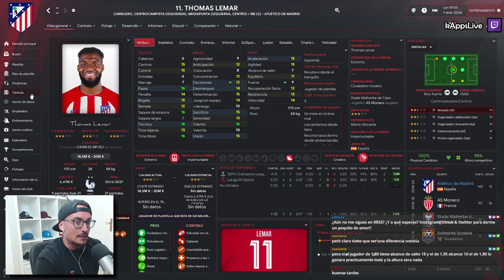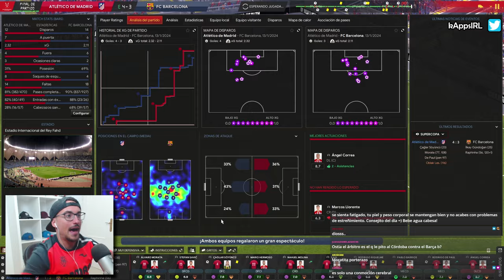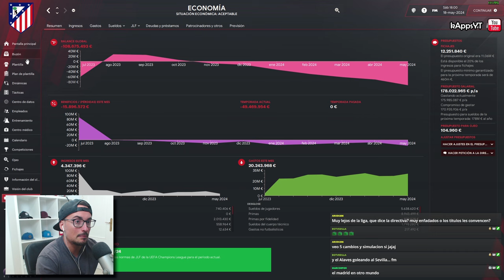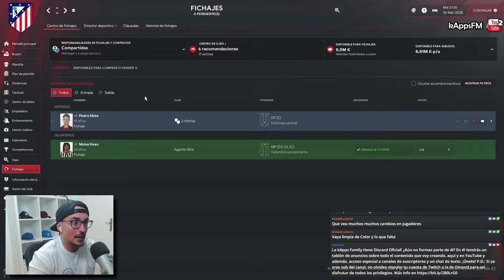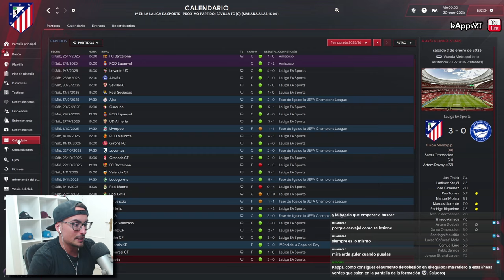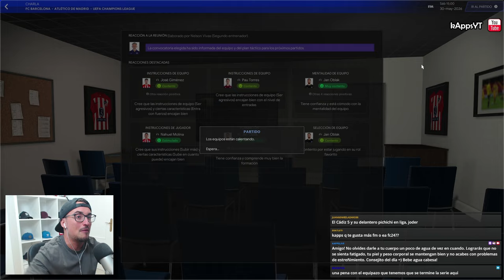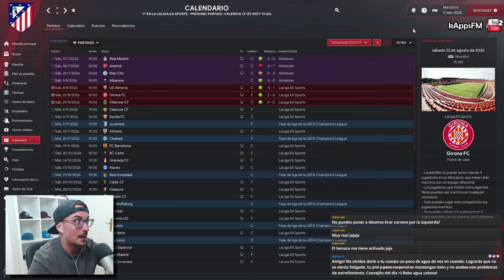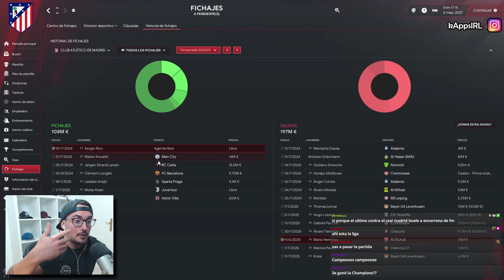LA SUPER CANTERA del ATLETI lidera una RECONSTRUCCIÓN BRUTAL | FOOTBALL MANAGER 2024 EXPRESS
Esta serie pretende simular un CAMINO A LA GLORIA con un ENTRENADOR REAL, tratando de ganar tantos títulos como sean posibles hasta que ocurra alguna de estas cosas:

▶️ Haber jugado un máximo de 3 temporadas.
▶️ Haber ganado la Champions League.
▶️ Ser despedidos.

🎯 Reglas básicas:
▶ ️ Dibujo táctico: Estaremos obligados a jugar con el dibujo táctico que trajera nuestro entrenador en la base de datos original del juego.
▶ ️ Contratación de ojeadores y responsabilidades: Delegaremos completamente las responsabilidades del cuerpo de captación a la CPU (alguno de nuestros empleados ya contratados) para que sea quien se encargue de fichar empleados en ese sector, así como organizar los focos de contratación.
▶ ️ Fichar jugadores: Solo podremos fichar “desde la sección ojeo” que hayan sido ojeados previamente por nuestros ojeadores.
- Se deberá tener marcada la característica en ojeo/jugadores de que estén ojeados / en cualquier momento.
- No estará permitido mandar ojeos manuales de ningún tipo  a jugadores que no conociesen ya nuestro cuerpo de ojeo con anterioridad.
▶ ️ Simulaciones y partidos jugados: Solo podremos jugar un partido liguero al mes, simulando el resto de partidos. Los de copa se podrán jugar todos.